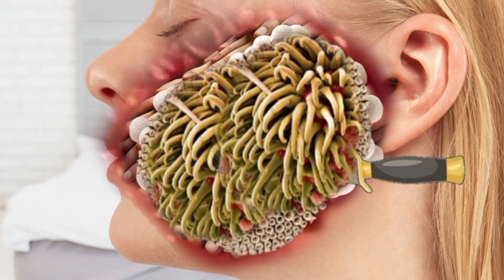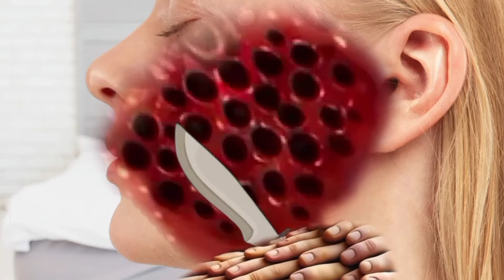ASMR Animation Treatment removal infected face 😭| New ASMR treatment video